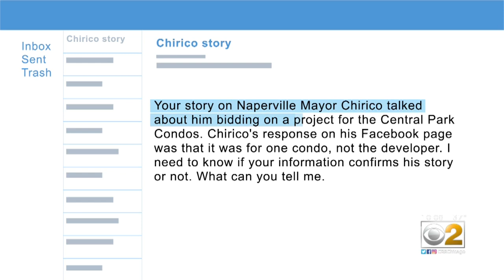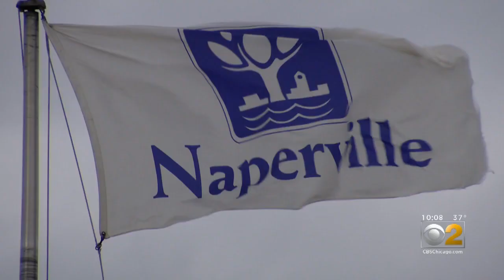Naperville Mayor On His Company's Involvement With Central Park Place: "Our Company Did Bid The Job"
Naperville Mayor Steve Chirico responded to CBS 2's original questions about his flooring business' involvement with a development project he's supported as mayor with two different explanations on two different days. CBS 2 reported that.